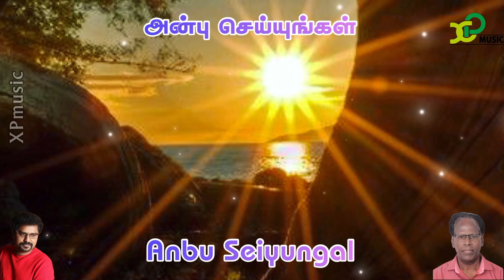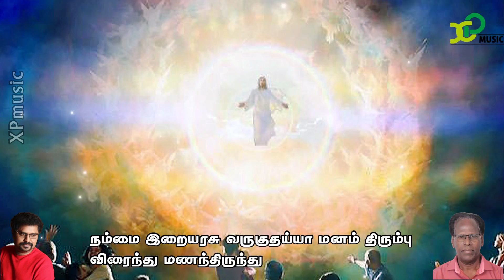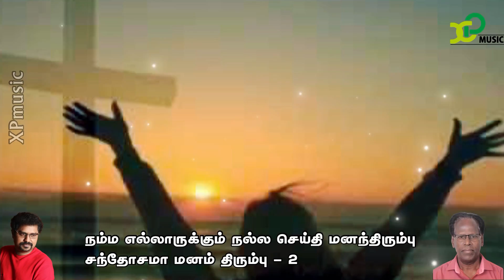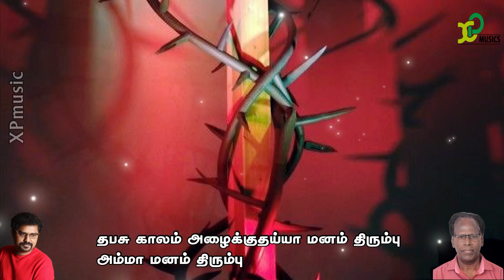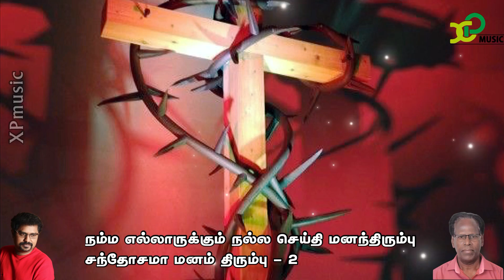Thabasu Kaalam Prof. P. Devanesan X.Paulraj Pushpavanam Kuppusamy & Priya Prakash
Song : Thabasu Kaalam
Lyrics & Music : Prof. P. Devanesan
Music Direction : X.Paulraj  - 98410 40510
Singers : Pushpavanam Kuppusamy & Priya Prakash
Sound Engineer : M. John Nirmal
Recording Studio : Paul X Sounds
Video Making : X.Paulraj - XPmusics
Album : Anbu Seiyungal

தபசு காலம் அழைக்குதய்யா மனம் திரும்பு
அம்மா மனம் திரும்பு
நம்ம எல்லாருக்கும் நல்ல செய்தி மனந்திரும்பு
சந்தோசமா மனம் திரும்பு - 2

இரத்தத்தின் காலம் இது மனந்திரும்பு
ஐயா மனம் திரும்பு - 2
நம்மை இறையரசு வருகுதய்யா மனம் திரும்பு
விரைந்து மணந்திருந்து

மன்னிப்பின் காலம் இது மனந்திரும்பு
அம்மா மனம் திரும்பு- 2
உங்க மனசாட்சி குரல கேட்டு மனந்திரும்பு
முழுசா மனம் திரும்பு

சாதி வெறிய விட்டு நீயும் மனம் திரும்பு
எல்லாம் சமத்துவமா வாழ்ந்திடலாம் மனந்திருந்து சமத்தா மனம் திரும்பு

மதவெறிய விட்டு நீயும் மனம் திரும்பு
அம்மா மனந்திரும்பு - 2
எங்கும் மனுஷன் தானே முக்கியம் என்று மனந்திரும்பு உணர்ந்து மணந்திரும்பு

ஊதாரி மைந்தன் போல மனம் திரும்பு
வருந்தி மணந்திருந்து - 2
அந்த நல்ல கள்வன் போல நீயும் மனம் திரும்பு
துணிந்து மனம் திறந்து

சத்யமும் செய்தது போல் மனந்திரும்பு
திருந்தி மனம் திரும்பு - 2
நல்ல மதலேன அம்மா மனசு போல மனம் திரும்பு
அழுது மனம் திரும்பு